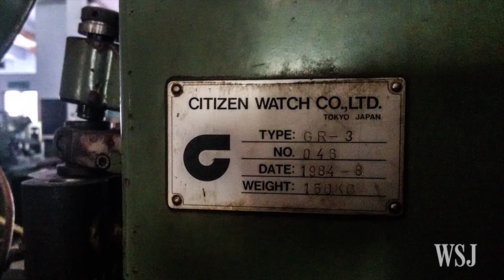Clock Is Ticking for Indian Watch Company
HMT mechanical watches were once the height of fashion in India. But time may be running out for the half-century old company. Photo: Jesse Pesta/The Wall Street Journal